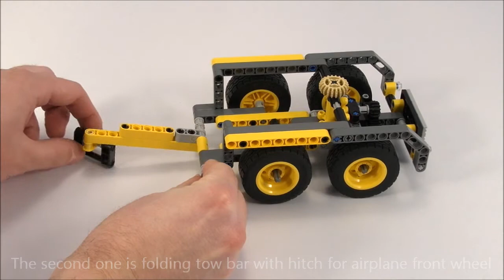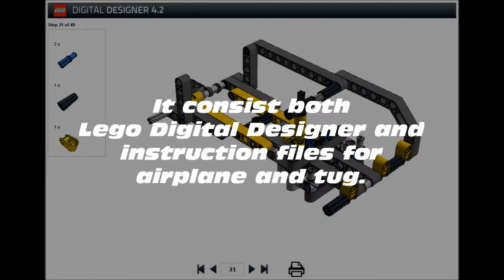Lego Technic Airplane with Tug - 42035 Model C